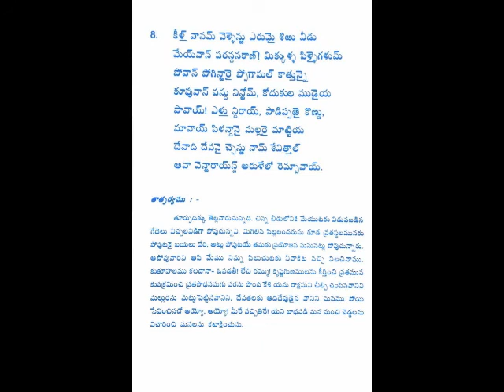08 Pasuram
శ్రీభాష్యం అప్పలాచార్యస్వామి వారు 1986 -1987  లో  హైదరాబాద్ లో చెప్పిన తిరుప్పావై ప్రవచనాలు - ఎనిమిదవ పాశురం